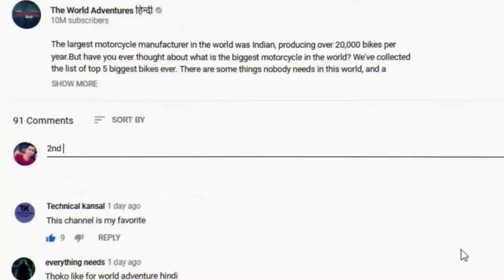BIGGEST Zombie Attacked AND Destroys LOS SANTOS In GTA 5 Part 3 - Zombie Hoard CHASES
Zombie folklore has been around for centuries around the world, franklin unexpectedly finds himself in a race against time as he investigates a threatening virus that turns humans into zombies.